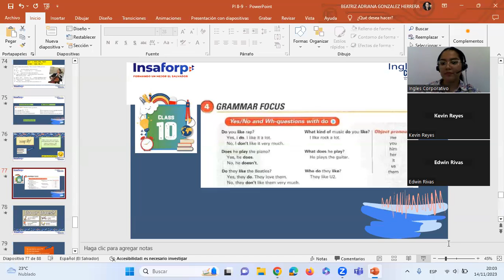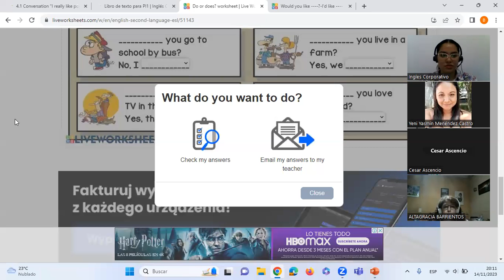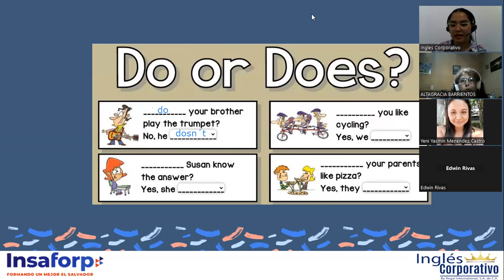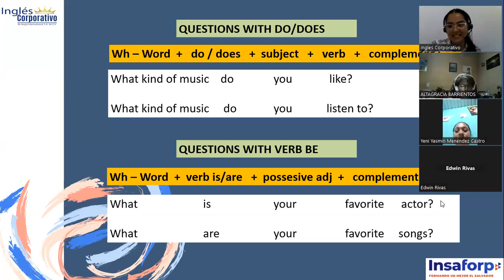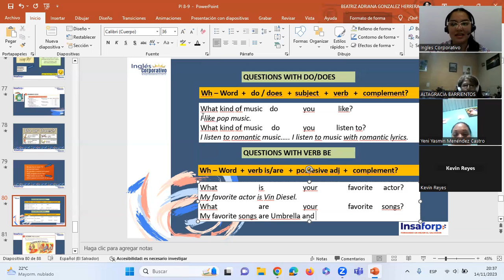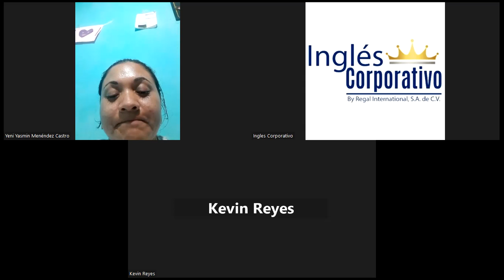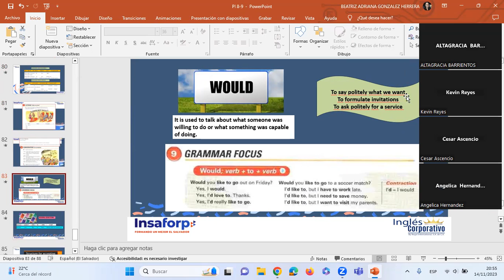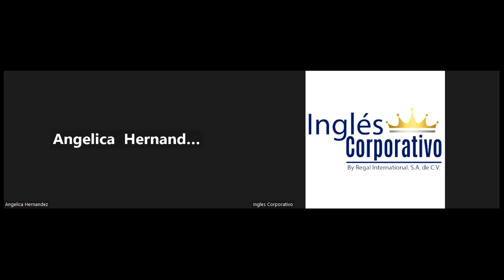Sesión10 -14-11-2023-PI1-02-8-9-PM-11-2023-González- Yes, No/Wh-questions Practice